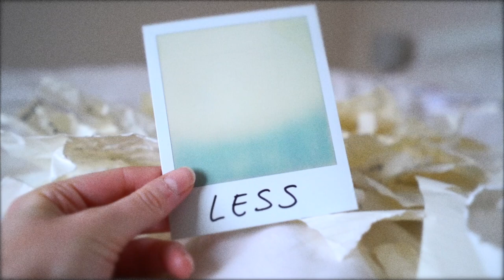Less - Lyric Video - Original Song - by Denney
Lyric Video for Less
by Denney

Thank you so much to @One Shot Adventures for helping me make this! I'm pretty proud of it, even if we killed some trees in the process... (sorry nature)